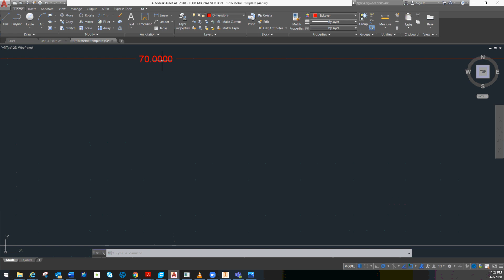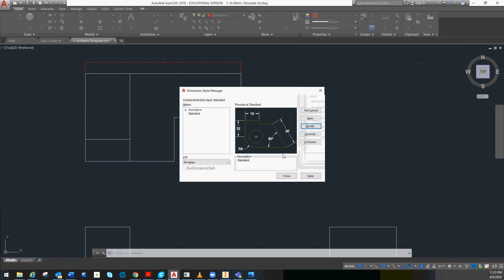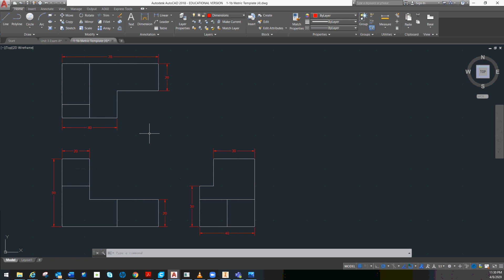How to Dimension an Orthographic Drawing in Auto-Cad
In this video I walk through the basic of applying dimensions to an orthographic drawing (multi-view).